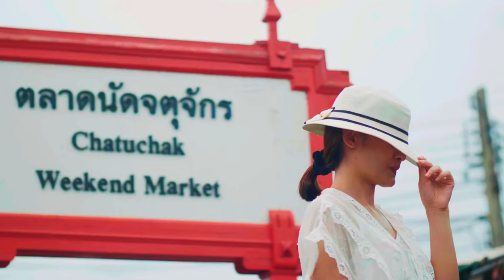BANGKOK THAILAND: 5 THINGS NOT TO MISS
Hi Everyone😁 Welcome to my new video!!!✌🏽

Today we explore the Best of Bangkok with this complete guide!

- CHINATOWN BANGKOK: Vibrant streets and DELICIOUS FOOD await you in this bustling neighborhood. 🍜

- CHATUCHAK WEEKEND MARKET: Dive into one of the WORLD'S LARGEST MARKETS, where you can find just about ANYTHING. 🛍️

- AYUTTHAYA: Take a HISTORICAL journey to the ANCIENT CITY, a UNESCO WORLD HERITAGE SITE with stunning TEMPLES and RUINS. 🏯

- KHAO SAN ROAD: Experience the THRILL of BANGKOK'S MOST FAMOUS STREET for NIGHTLIFE and contagious ENERGY. 🎉

- NANA PLAZA: Uncover the BOLDER SIDE of Bangkok at the RENOWNED RED-LIGHT DISTRICT. 🔞

Don't miss these UNIQUE EXPERIENCES in the THAI CAPITAL! 🇹🇭

00:00 5 Things to Do in Bangkok 2024
00:10 Chinatown
01:10 Chatuchak Weekend Market
02:05 Ayutthaya
03:06 Khao San Road
03:41 Nana Plaza